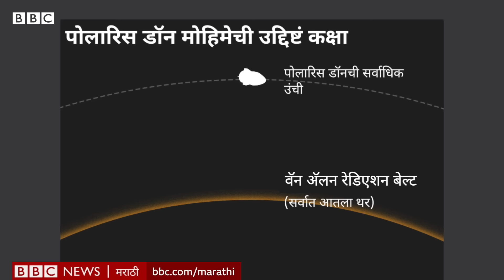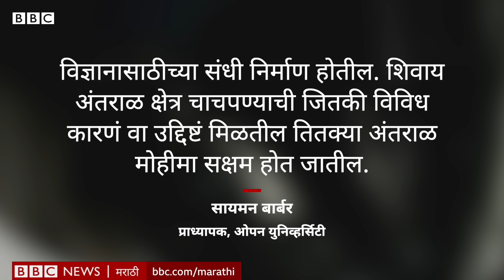SpaceX Polaris Dawn mission काय आहे? Space Tourism ची सुरुवात झाली आहे का? सोपी गोष्ट 1094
खासगी पैशांतून स्पेसवॉकसाठी स्पेस एक्सच्या फाल्कन 9 रॉकेटने 10 सप्टेंबरला झेप घेतली.  अब्जाधीश जेरर्ड आयझॅकमन हे अंतराळवीर नसूनही स्पेसवॉक करणारे पहिले व्यक्ती ठरण्याची शक्यता आहे.
या मोहीमेचं नावं आहे पोलारिस डॉन. जेरर्ड आयझॅकमन यांच्या Shift4 या उद्योगाने निधी दिलेल्या तीन अंतराळ मोहीमांपैकी ही पहिली मोहीम आहे. फाल्कन 9 च्या या पोलारिस डॉन मोहीमेत जेरर्ड आयझॅकमन यांच्यासोबत त्यांचा जवळचा मित्र असणारे निवृत्त एअर फोर्स पायलट स्कॉट 'किड' पोटीट आणि स्पेस एक्सचे दोन इंजिनियर्स  अॅना मेनन आणि सारा गिलीस सहभागी आहेत. अंतराळात जाणाऱ्या या यानाचं नाव आहे रिझीलियन्स (Resilience). हे अंतराळयान या चार प्रवाशांना पृथ्वीपासून तब्बल 1400 किलोमीटर्स (870 मैल) उंचीवर घेऊन जाईल. यापूर्वी 1970च्या दशकामध्ये नासाच्या अपोलो अंतराळ मोहीमांमधली यानं इतक्या उंचीवर अंतराळवीरांना घेऊन गेली होती.
कशी होणार आहे ही मोहीम? यादरम्यान कोणते प्रयोग करण्यात येणार आहेत?
रिपोर्ट - पल्लब घोष
निवेदन - गुलशन वनकर
एडिटिंग - शरद बढे